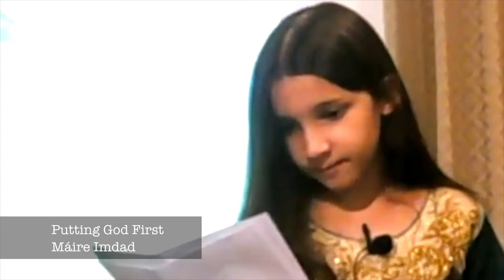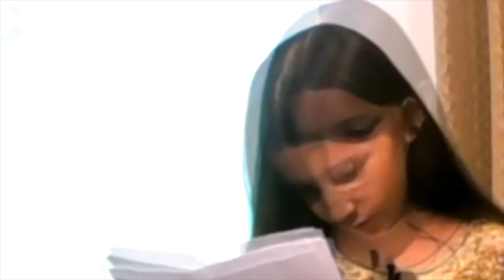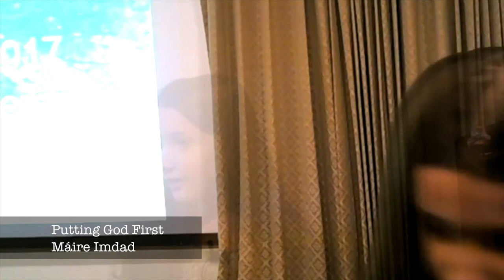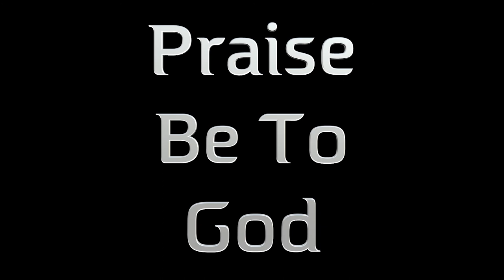18 - Putting God First - By Máire - Submitters Annual Conference, 2017